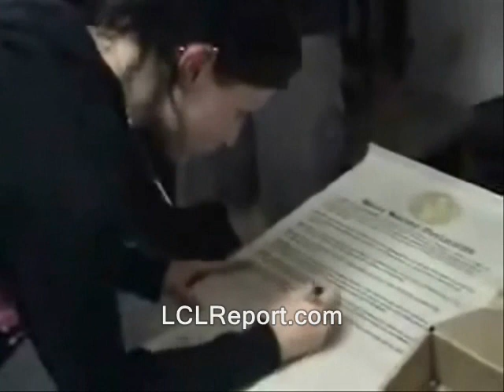Rand Paul almost killed but attacker is RELEASED??!! Are you effing kidding me!!??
rand paul, attacked, socialists, liberals, senator, Rene Boucher, kentucky, bowling green, civil war, antifa, assaulted, assailant, assaults
rand paul assault broken ribs bowling green kentycky ky senator attacker Rene Boucher socialists attacked neighbor filming recording right to record. new hampshire donald trump hillary clinton campaign election 2017 ron paul. politically motivated congress congressman congressmen.  bans forbids don't film me no filming turn the camera off type stuff , journalists journalism rand paul government meetings, anarchism anarchists , feds nh freedom, daisy. liberation successful resistance movements. grabs camera first amendment censorship free speech freedom of the press media restrictions alternative facts fake news vs. real news.  photography is not a crime carlos miller just kept recording photographers videographers dave ridley report new hampshire primary. federal reserve julian assange, politics authoritarians. christopher cantwell chris activism Stefan Molyneux video jerk cop cops busybodies. ridleyreport indie reporters republicans independent journalism constitutionalistsvlogs police libertarianism voluntaryism bernie sanders voluntaryists edward snowden open meetings act right to know law requests libertarians John McAfee. bradley manning chelsea sovereign citizens photography is not a crime carlos miller wmur channel 9 maggie hassan wood margaret kelly ayotte ian freeman democrats. liberty alliance ben swann full disclosure secession independence secessionists sovereignists george soros stop free keene penn and teller penn jillette gillete teller's bullshit. mercatus center cato institute charles david koch brothers collapse of the united states empire second civil war imperial creative commons license hunter s. thompson police brutality  video free to use common core smarter balance testing standardized john birch society videographers. downsize dc free talk live americans for prosperity tea party granite grok rich girard at large first amendment free speech freedom of the press the press media  free state project atlas shrugged galt's gulch in real life reality show tv.  thin blue line all lives officers footage gonzo journalism ron paul daisey. talk radio walter williams rush limbaugh frank guinta constitutional convention of the states balanced hand over camera grabs camera attacks reporter liberland alex jones libertarian party ammon bundy cliven militias calexit brexit nhexit nhexit.com texit. black lives matter ayn rand fbi riots unrest civil rights. Totalitarianism.  abuses human rights granite state new england northeast standing rock pipeline adversary confrontations confronts questions debate gary johnson justin amash amaash socialism fascism antifa social justice warriors sjw first amendment audit